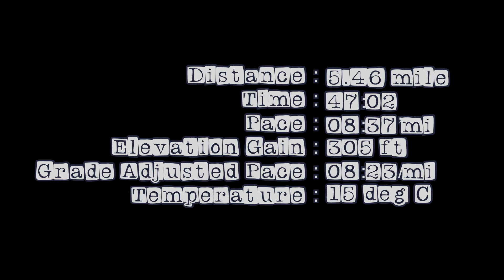Running with Ross - Toyota Trail